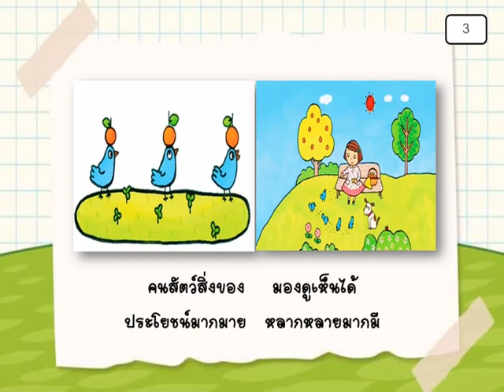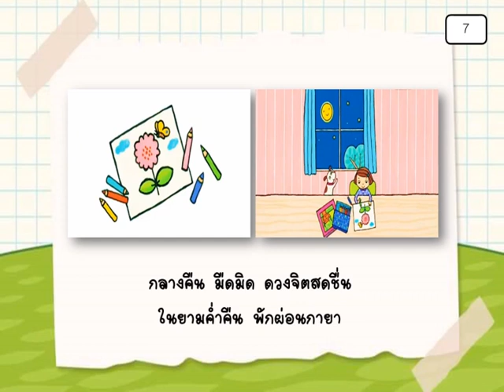[Ep.107] "กลางวัน กลางคืน" อ.2/2 - ว่าที่ ตร.หญิงแอน กัณหา